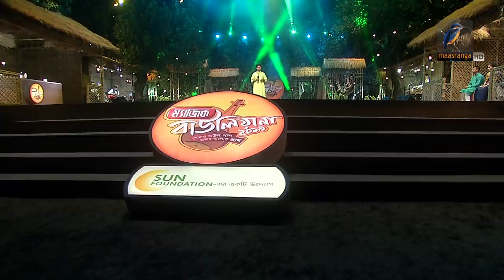Bashir Tane | By Faysal Kabir (Dhaka) | Magic Bauliana 2019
Full song from Magic Bauliana 2019, Ep 10

This is Maasranga television's music channel .

2 Bir Uttam Ziaur Rahman Road